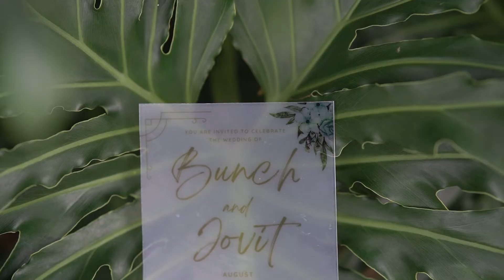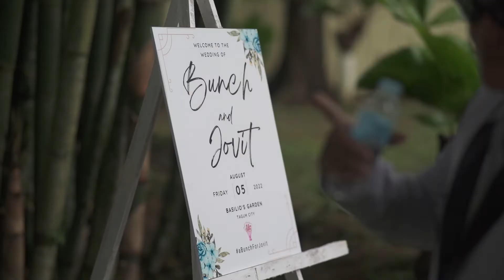Bunch ∞ Jovit | SDE Wedding Film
Same day edit film by The Chronicles Series
Coordination by B&G Events and Planning